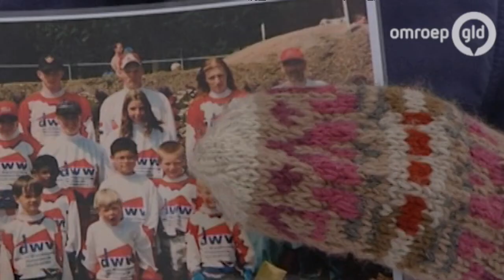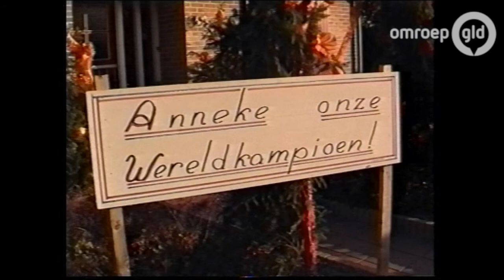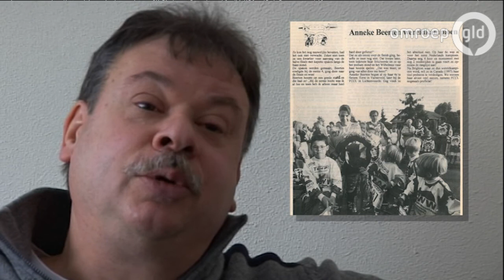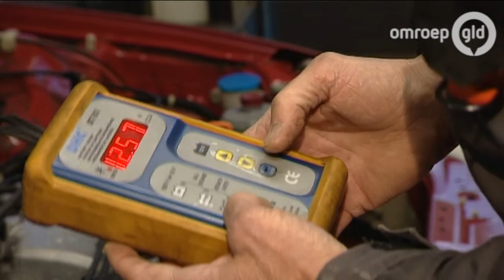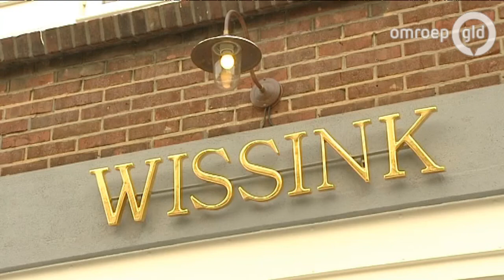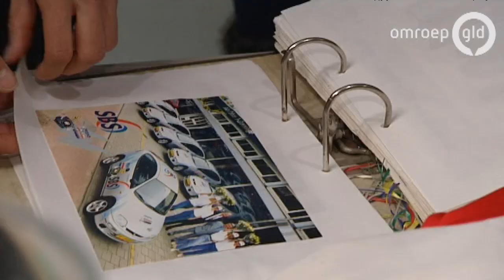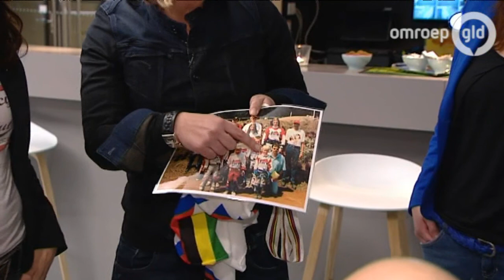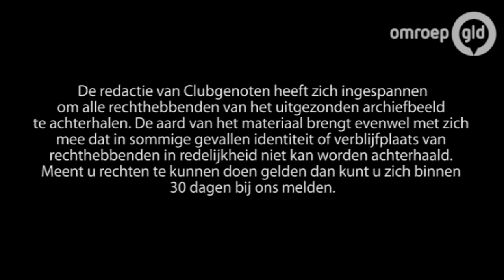Clubgenoten 4 februari 2013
In deze Clubgenoten herenigt Carrie ten Napel oud tafeltennisser Danny Heister met zijn oude teamgenoten van Odion in Gaanderen. Danny nodigt Carry uit om in het 'Barcelona van het tafeltennis' Borussia Düsseldorf te komen kijken. Heister speelde daar ooit zelf maar is er inmiddels coach en heeft een belangrijke europacup wedstrijd voor de boeg. Uiteraard gaan ze ook naar Odion in Gaanderen waar Carry een paar onvervalste lesjes tafeltennis krijgt.